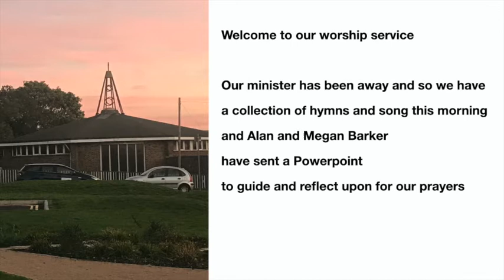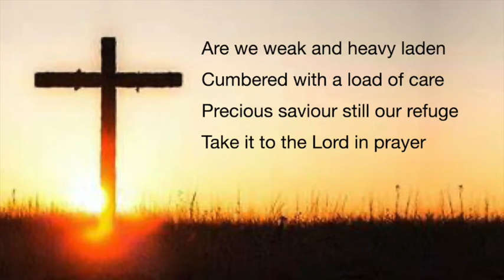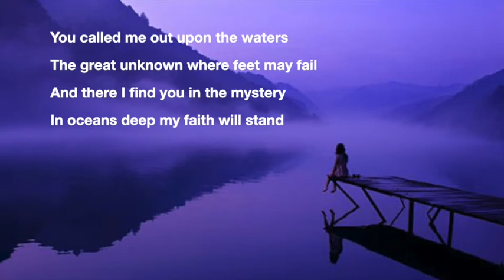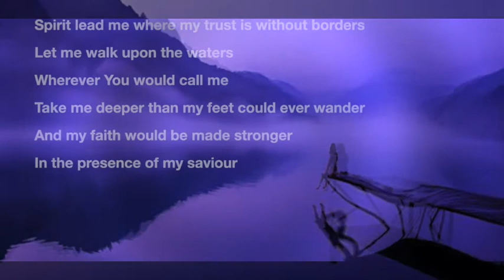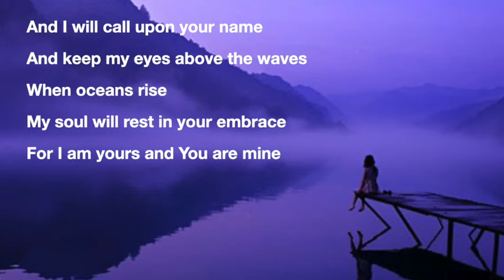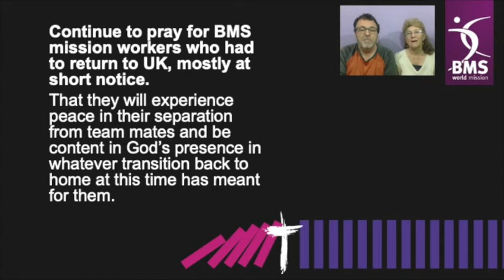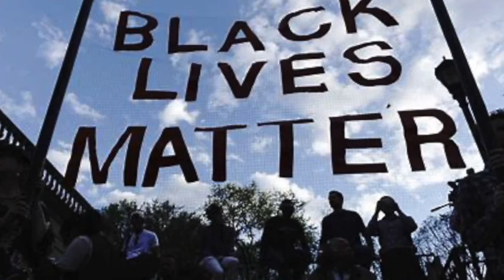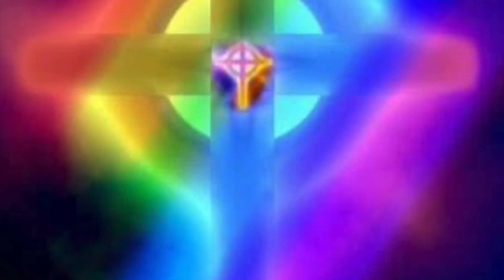THBC BMS & SONGS